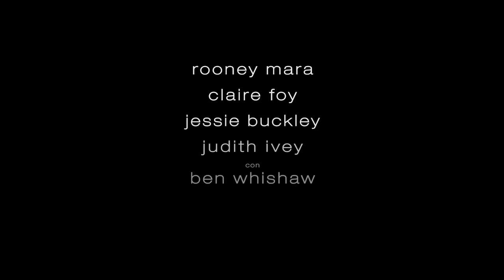Ellas Hablan Trailer